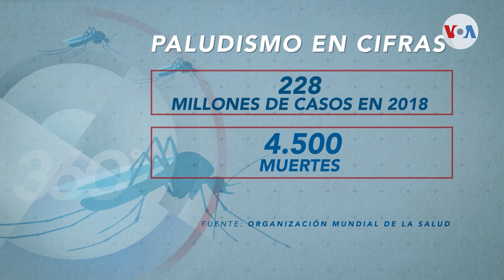Visión Salud: El paludismo, enfermedad que sigue sembrando temor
El paludismo o malaria es una enfermedad que continúa propagándose, rápidamente en las Américas, sobre todo en sectores con condiciones vulnerables. Con síntomas similares a los de una gripe, los expertos insisten en que es tratable si se detecta a tiempo. Jaír Díaz para la Voz de América informa.